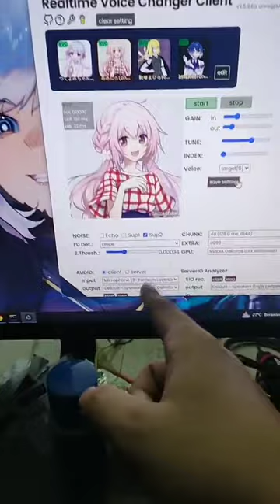voice changer terbaik yang pernah ada!!??!